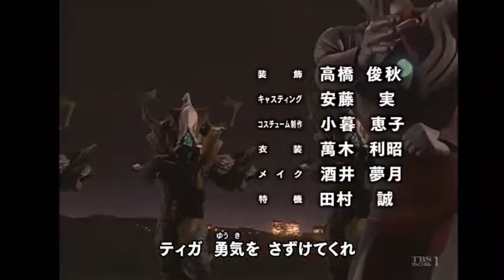Ultraman Gaia ED but with a twist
The vocals barely fit lmao,it was a good attempt nonetheless